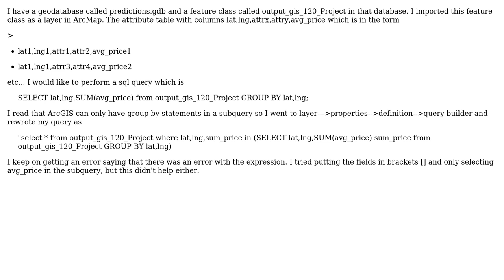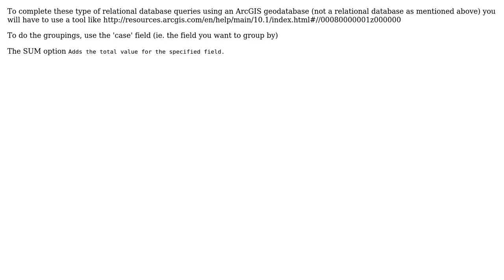GIS: Perform a group by query on geodatabase in ArcMap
With thanks & praise to God, and with thanks to the many people who have made this project possible! | Content (except music & images) licensed under CC BY-SA | Music | Images & others | With thanks to user Timnit Gebru user PolyGeo user DPSSpatial_BoycottingGISSE and the Stack Exchange Network Trademarks are property of their respective owners. You are responsible for your own actions.